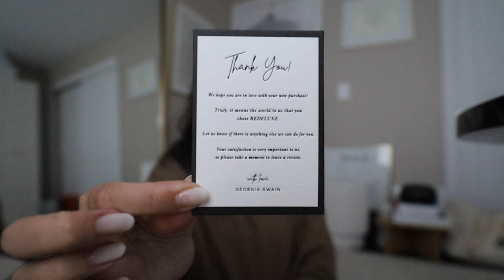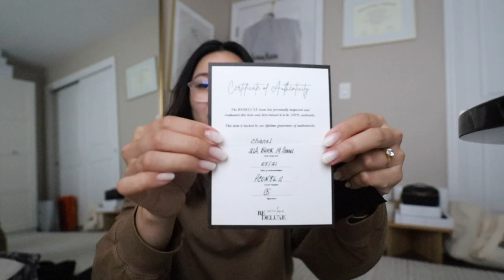VLOG: CHILL SUNDAY AT HOME, NEW CAMERA EQUIPMENT + BAG REVEAL | ALYSSA LENORE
New vlog!

Mobile Tripod
LumeCube Creator Kit

EDITING:
Favorite VSCO filters are A4, A6, and M5
I add a vignette and decrease exposure.

MAKEUP:
➫ Brow Liner
➫ Brow Powder
➫ Eye Palette
➫ Eye Primer
➫ Eye Liner

❍ MUSIC ❍
➫ "Highway" - Auxjack

❍ EQUIPMENT ❍
➫ Canon RP
➫ Canon 6D Mark II
➫ Sigma Lens for 6D
➫ Samyang Lens for RP